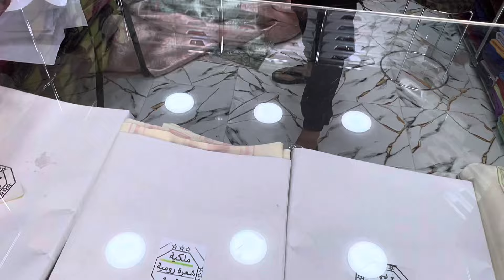تخفيضات في بروكار حرير إيطالي 🇮🇹🇮🇹🇮🇹 الوان الهبال كمية محدودة سارعوا لطلب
أثواب نورالدين ألحي الحسني شارع أفغنستان قرب محلات بيع الورد الدارالبيضاء رقم 50 51